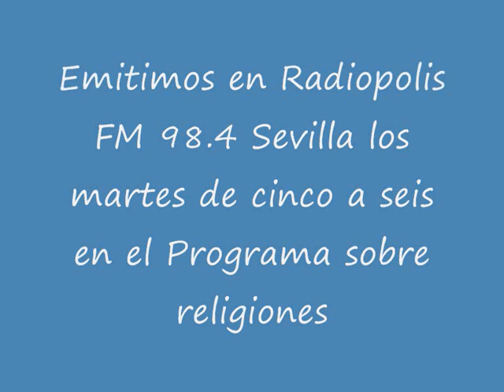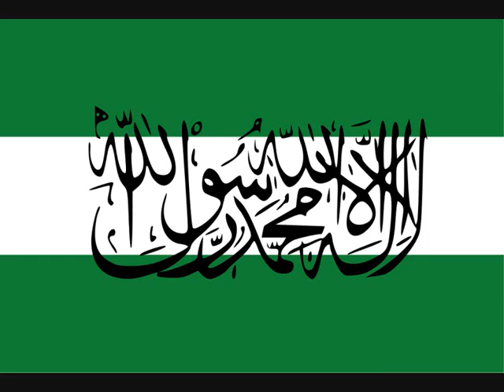Radio VOZ MUSULMANA 1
El programa dirigido a personas musulmanas y de cualquier ideología o religión es una propuesta innovadora en nuestra sociedad que pretende la divulgación del Islam en el conocimiento de nuestros valores como un acercamiento hacia la sociedad en la que vivimos rompiendo las barreras que puedan separarnos y los estereotipos y falsa imagen que pueda concebirse a través de otros medios en los que se les otorga una información generalmente política o cualquier otro tipo que pueda generar alguna sugestión xenófoba que puedan provenir de personas o entidades no musulmanas con otro tipo de intereses .